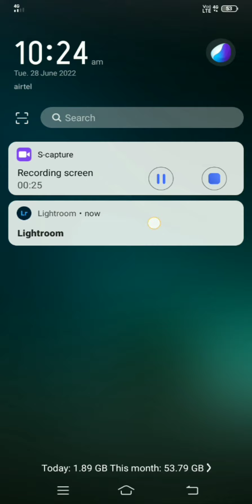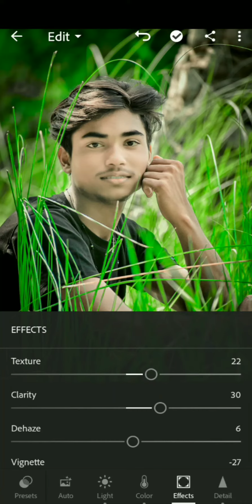Download Top 9 Green Tone DNG Presets l Lightroom Free Presets Download, Adobe Lightroom presets#lig